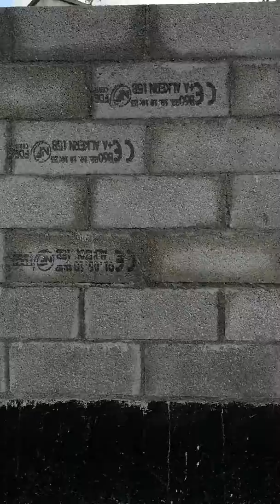Pose d un mur de clôture maçon le Havre 0650505262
Pose de bloc  de parpaing pour poser un mur
De cloture